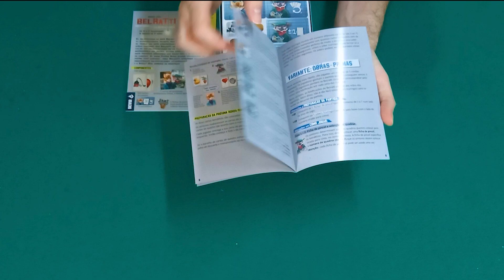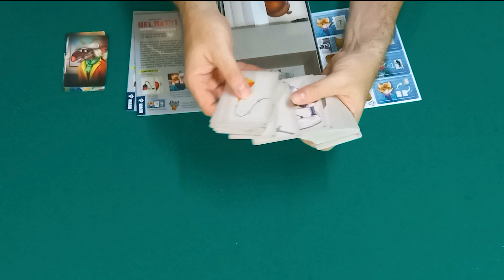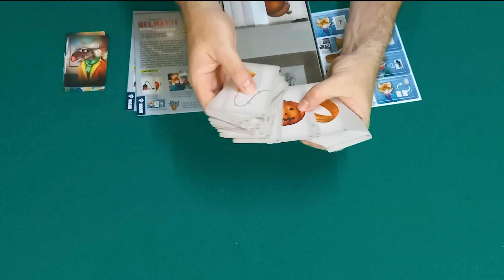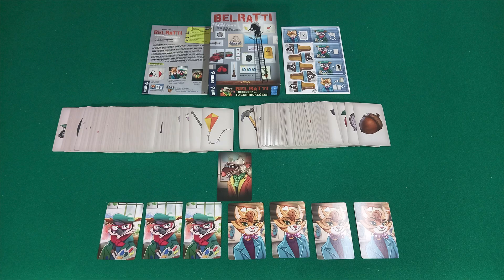Belratti (2024) - Abrindo a Caixa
Este é mais um abrindo a caixa, o unboxing deste canal e o escolhido é o jogo "Belratti", um nomeado a Spiel des Jahres trazido para Português pela Devir Games. Um party game cooperativo onde vamos tentar adquirir o maior numero de obras de arte, evitando as falsificações.